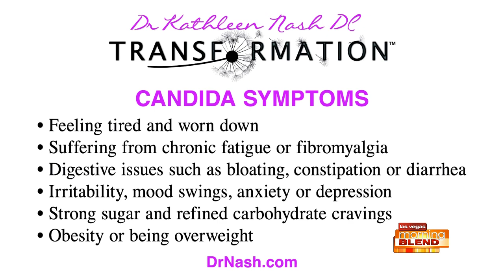Candida and Your Immune System